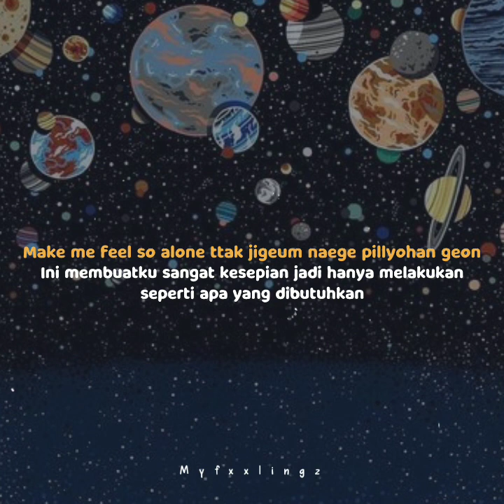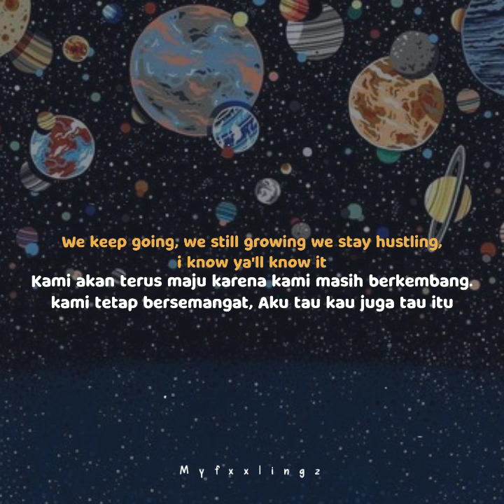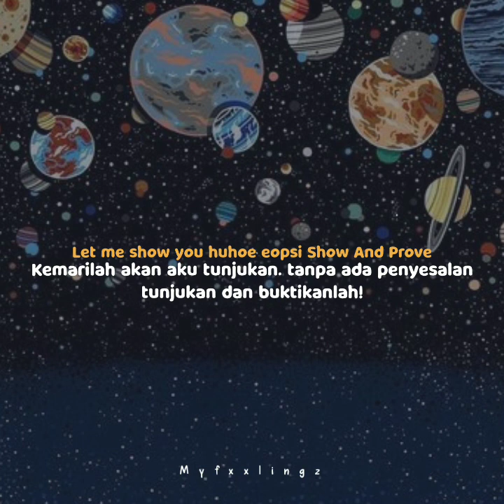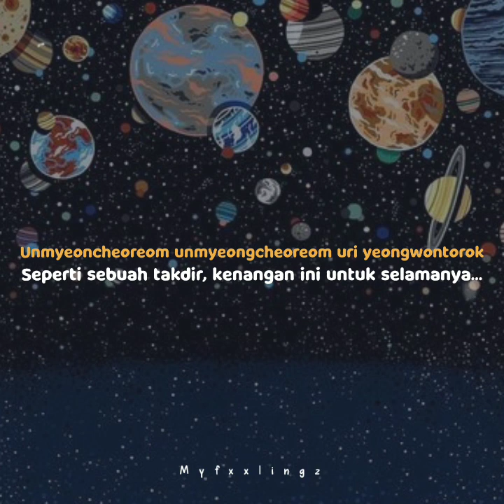BTOB (비투비) - Finale; "SHOW AND PROVE" Lirik & Terjemahan (Rom/Indo sub)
Curahan hati ya bang-abang. 10 tahun itu baru permulaan. Masih kuat ya kalian, masih bakalan terus berkembang 🤗 Amiiin yang langgeng ya :))

Jadi, ini tuh BTOB kaya ngingetin juga buat gak fan war. Di perhatiin dari awal Eunkwang udah woro-woro mending di nikmatin aja pertunjukannya.
Jadiin ini sebagai pengalaman yang nantinya bisa dikenang. Kapan lagi kan liat interaksi antara Boy group yang se-mendetail(?) di acara KINGDOM 🤟😆❤❤

●▬▬▬▬▬▬▬▬ஜ۩۞۩ஜ▬▬▬▬▬▬▬▬●
📌 Save? Wajib Comment!
📌 Repost? Sertakan Watermark @myfxxlingz
●▬▬▬▬▬▬▬▬ஜ۩۞۩ஜ▬▬▬▬▬▬▬▬●
ㅤㅤㅤㅤㅤㅤ
.•♫•♬• Semua video di edit oleh saya.
ㅤㅤㅤㅤㅤㅤ
▬▬▬▬▬▬▬▬▬▬▬▬▬▬▬▬▬▬▬▬▬ㅤㅤㅤㅤㅤ